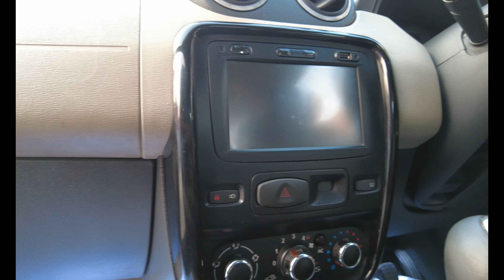உங்கள் கனவு கார் உங்களுக்காக காத்துருக்கிறது | RENAULT DUSTER 110PS RXZ TOP END 2013 FOR SALE !!!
Twitter: SUN CAR BAZAAR /சன் கார் பஜார்

Address:
SUN CAR BAZAAR
423/1A, Opp SE Office,
M.S. Road, Parvathipuram, Nagercoil - 629003.